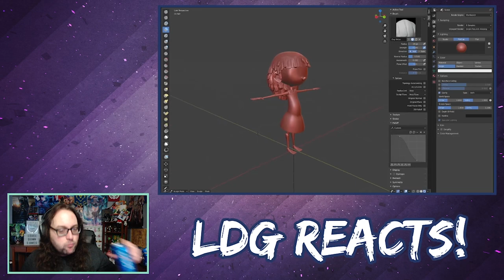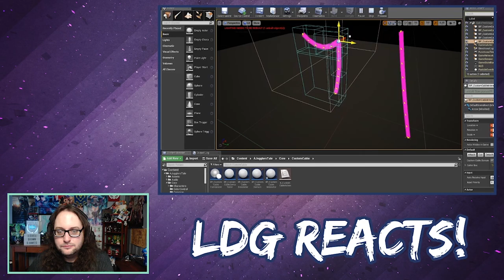A Juggler's Tale Trailer Reaction (The Escapist Indie Showcase)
Join Bryan from Level Down Games as he reacts to the A Juggler's Tale Trailer, which was broadcast LIVE on June 11, 2020, as part of The Escapist Indie Showcase.
Want more from Level Down Games? We can also be found across social media and various places. Check us out everywhere and be sure to follow and say hello!

Level Down Games is entirely self-funded as a passion project.